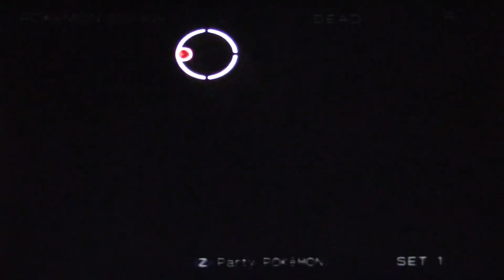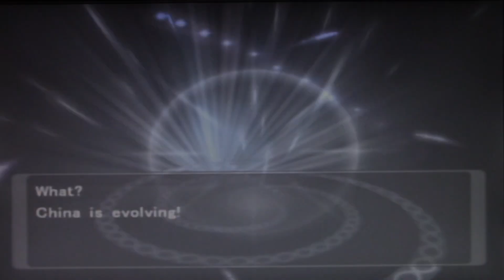Pokémon XD Gale Of Darkness Nuzlocke Ep 13